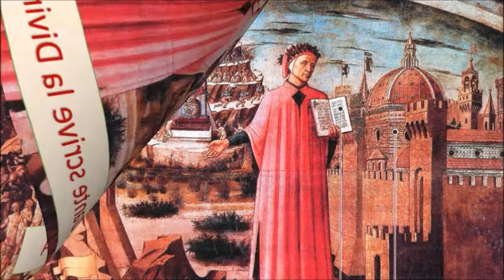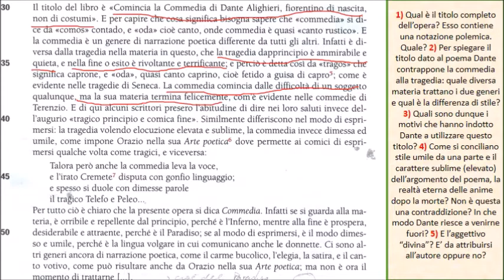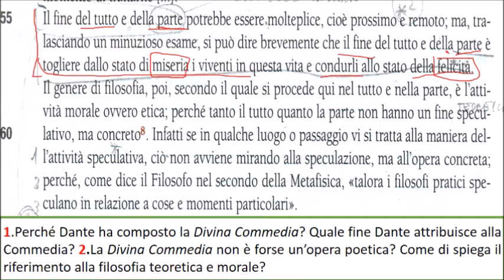La Divina Commedia secondo Dante: epistola XIII a Cangrande della Scala